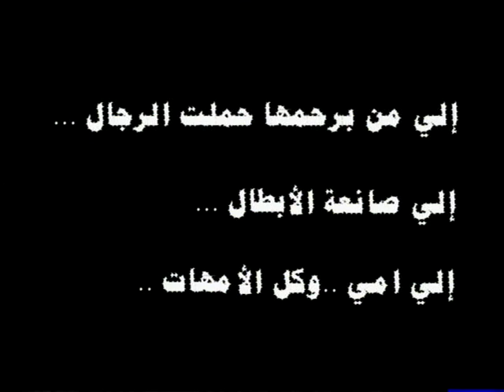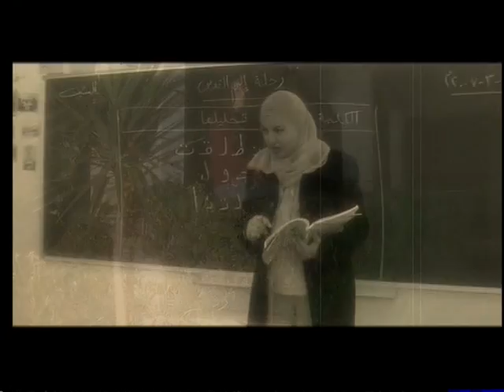يا حبيبتي يا أمي | روان عليان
غناء
 روان عليان
Rawan Eleyan
كلمات الشاعر جمال الدريملى
الحان وائل يازجى
توزيع سعد هنيه
انتاج وائل اليازجي

الكلمات Lyrics
يا حبيبتي يا امي يمايا
في قلبي عايشة ومعايا
بقول الاه تقوليها
اهات ومعاها دمعايا
يا اغلي حب في عمرى
وبلسم روحى ودوايا
يا احلا كلمة يا امي
حروفها الحلوة بتحيني
يا اغلا عليا من روحى
سنين عمرك وهبتيني
مليش غيرك يشيل همي
ولا غيرك يواسيني
يا حبي الجاري في دمي
يا فرحة تملا دنيايا
ياريت بروحي وبعمري
يا ريت اقدر اوفيكي
يا سهرانة على سهري
ما نام قلبك ولا عنيكي
على صدرك ينام صدرى
تغنيلي اغانيكي
يا امي الله يحميكي
برضاكي يرضي مولايا